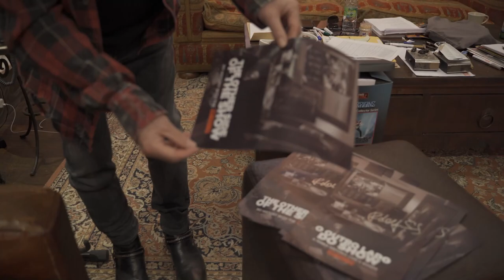Scorpions with "The Other Side Of The Show" posters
Scorpions stopped recording the new album in Hannover to sign some posters for the book "The Other Side of the Show".